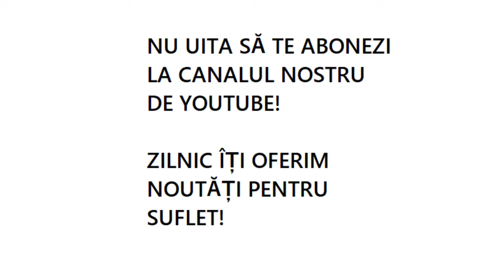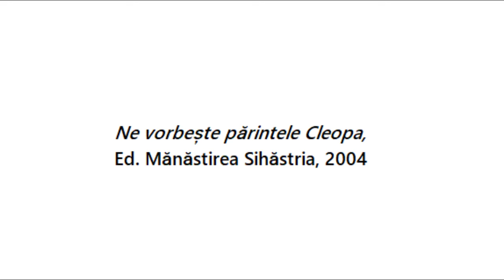Cum trebuie să stea credincioșii la sfintele slujbe și ce datorii au cei care merg la biserică?